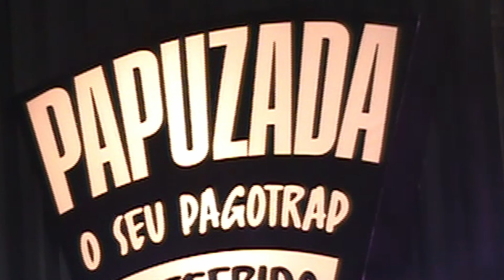Papuzada, Mih, Jall - O Seu PagoTrap Preferido #3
Repertório:
0:00   Papu, Mih, Jall - Chá de Sumiço
2:37   Papu, Mih, Jall - Não Quero Mais

Uma produção Mousik em parceria com a M Records

Direção Musical: Umberto Tavares, Jefferson Junior
Direção Artística: Juliana Melo, Tatiana Nascimento e MC Maneirinho
Gerência Artística: Ana Reis
Backoffice e Controles: Isabela Rangel, Julia Madalena, Matheus Omena, Pedro Piovezan

Faixas gravadas no Mousik Studio
Mixado no Mousik Studio por Fera do Mar
Masterizado no Mousik Studio por Fera do Mar

Vocal: Papu
Percurssão: Miudinho
Cavaco e Violão: Thiago Silva
Participações Especiais: Mih e Jall
Direção Musical: Umberto Tavares e Jefferson Júnior
Produção Musical: Mousik
Direção Artística: Tatiana Nascimento e Juliana Melo
Produção Geral: Tatiana Nascimento e Ana Reis
Produção Artística: Lucas Fernandes, Vanessa Montijo, Danny Rugero,  Matheus Leão
Produção Executiva: Bruno Nascimento
Produção Técnica: Fera do Mar
Produção Audiovisual: LordBull Filmes
Direção de Arte: Priscila Rugero - PriMarT Cenografia
Direção: Gustavo Fuly e Romulo Menescal
Câmeras: Eduardo Vieira, Denis Freitas, Evandro Tavares, Renan Vieira, Felipe Roz, Matheus Dutra
Edição e Color: Gustavo Fuly
VFX: Anderson J.
Light Designer: Vladimir Freire
Marketing Digital: Emanuel Cardoso
Making Of: Cal Rec Filmes
Foto Still: Ygor Freitas
Liberação de Imagem e Repertório: Mousik
Figurino: Copboyz

Agradecimentos: @Copboyzrj e @drinkshopbar_matriz